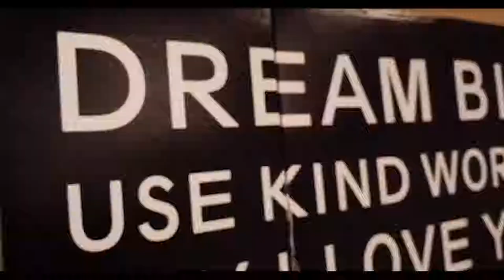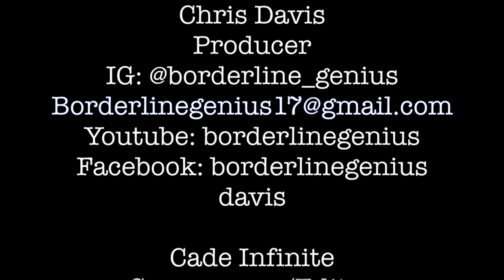Season 1 Ep. 1 of Beautiful Disaster the Talk Show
Beautiful Disaster The Talk Show.

Temeka Ray, Host and Executive Producer interviews Monique Stewart Founder and Host as we kick the season off with the story of how and why we decided to the show.

Too many woman are ashamed to come forth and tell the Bad of Cosmetic Surgery and the lack of self acceptance they have going into things as such.

Please WATCH SHARE & ENJOY